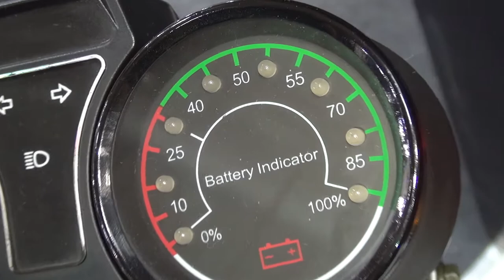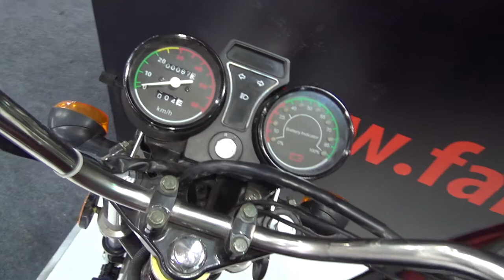Falcon Operative 8000 Tipper Truck (2020) Exterior and Interior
2020 Falcon Operative 8000 Tipper Truck tricycle seen from outside and inside.

The trike was presented at MotoBike Istanbul 2020.